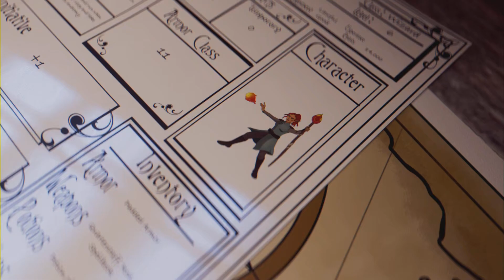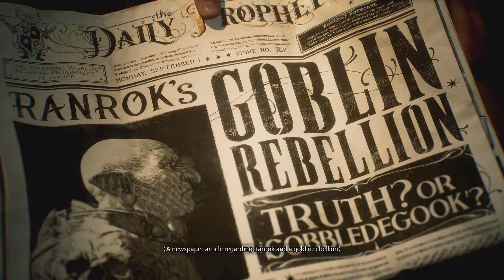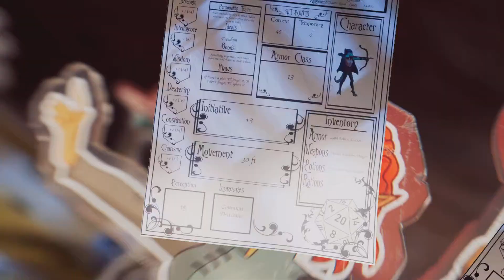HOGWARTS LEGACY Walkthrough Gameplay Part 1 INTRO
This video game is set in the 1890s and follows a student starting at Hogwarts in the fifth year. Set over one hundred years before Harry Potter. Thank you very much and enjoy!